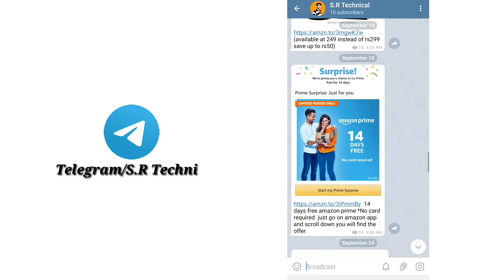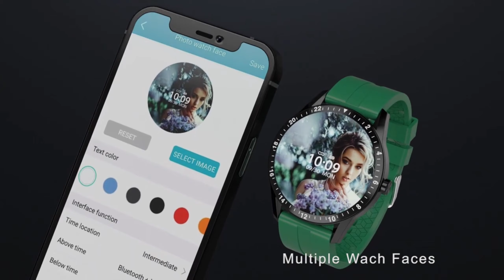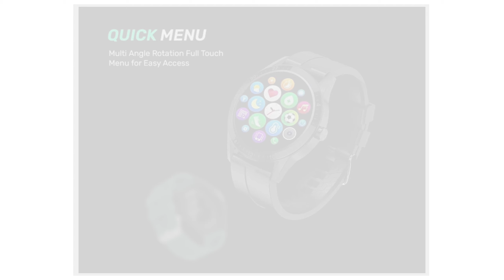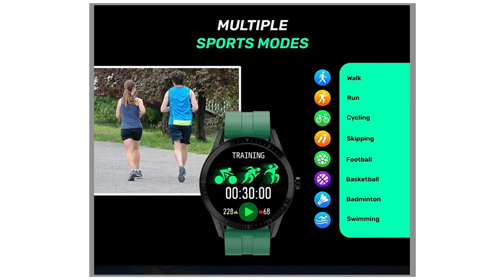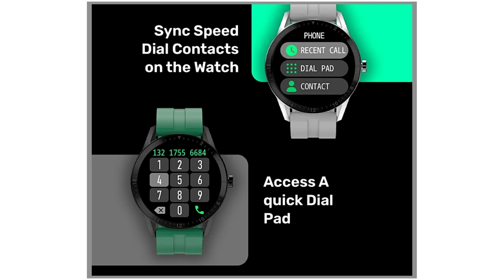Fire Boltt Talk Smartwatch Full Specifications, Price, Launch Date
Hello,
In This Video, we are going to discuss about the fire boltt upcoming smartwatch that is fire boltt talk, In this video, I am going to show you the full specs of the fire boltt talk and also going to discuss both the price and launch date so watch the video till the end

my gears:-
1)Boya BYM1
2)AmazonBasics 60-Inch Lightweight Tripod for mobil and dslr
3)redmi note 8 (4gb/64gb)
4)mi 10i 5G
5)acer aspire 3 ryzen 5 laptop
6)iBall iB-WRB333N 300M router